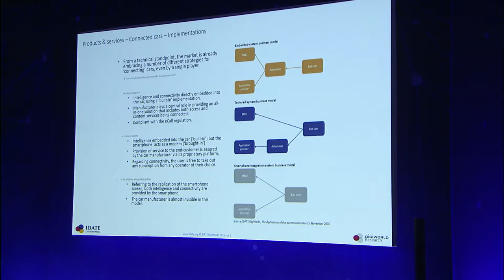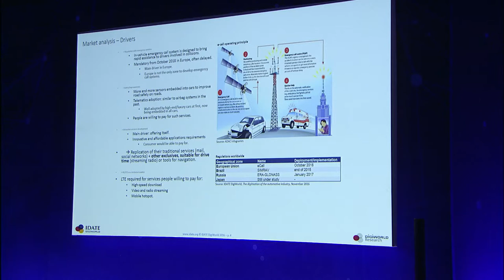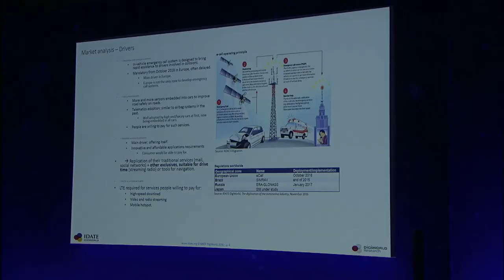WPC2017 S7 - François Barrault FR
Session plénière 7 : L'avenir des moyens de transport: connectivité et gouvernance
François Barrault, Président de l’Idate/DigiWorld Institute; Ancien président-directeur général, BT Global Services et membre du conseil d’administration, BT Group PLC